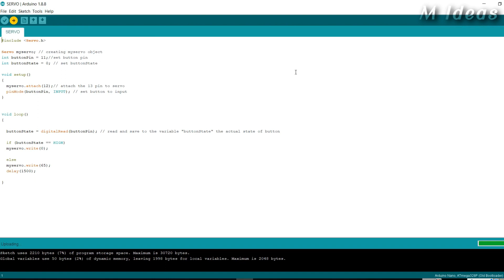How to make Piggy Bank ATM using Arduino || Arduino Projects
In this video, I have shown how to make a Piggy Bank ATM using Arduino. Hope you will love this video.
Arduino Code

Component List

1. Arduino Nano
2. Servo Motor
3. Resistors (local shop)
4. Cardboard (local shop)
5. Jumper Wires

We regularly upload exciting videos like this. If you like our videos, please do share it with your friends and subscribe to our channel and don't forget to press the bell icon... You can also share your idea and give us your valuable suggestions by leaving a comment in the comment section.